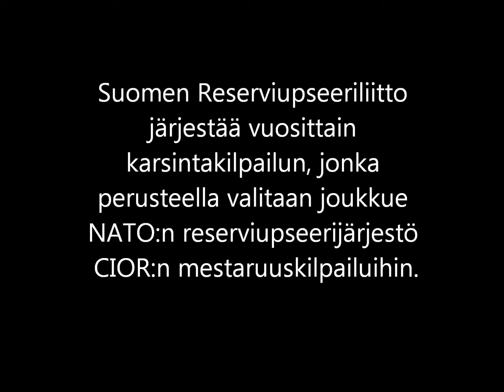Sotilasmoniottelu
Lyhyt esittely sotilasmoniottelusta. Lajit:

Kivääriammunta, Pistooliammunta, Esteratajuoksu, Esteuinti, Suunnistusmarssi.
Etäisyydenarviointi, paikantaminen sekä kranaatinheitto sisältyvät suunnistusmarssiin.